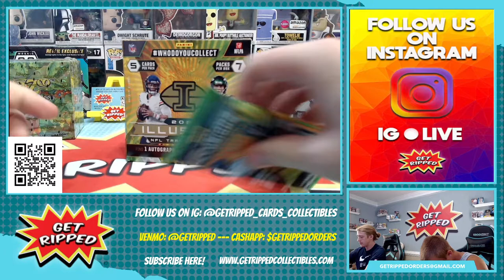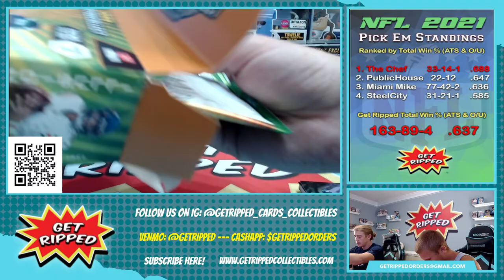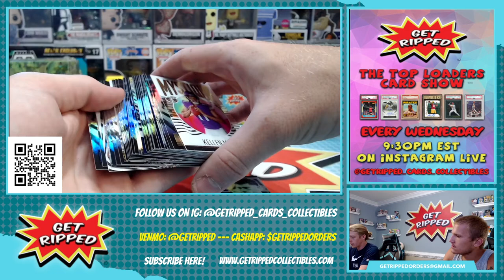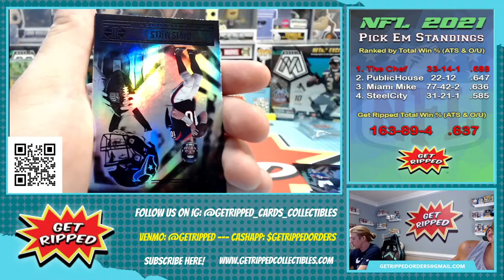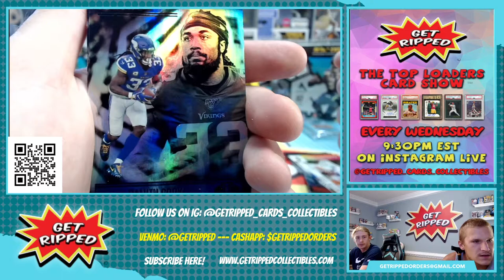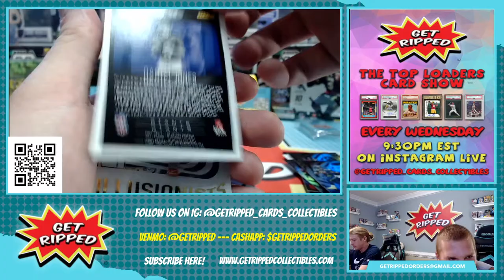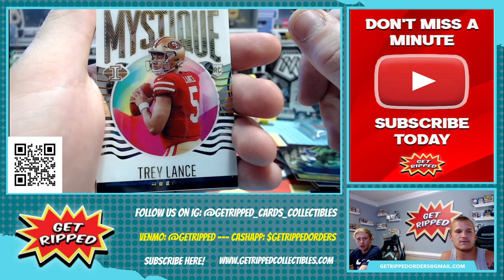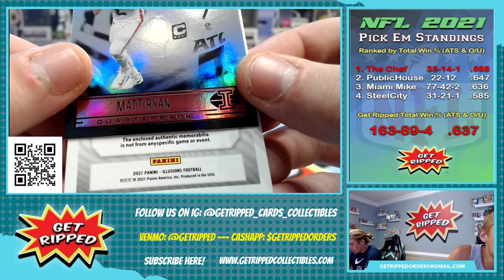2021 NFL Illusions Football Mega Box 2 Cello RC TREVOR LAWRENCE MAC JONES ZACH WILSON JAMARR CHASE